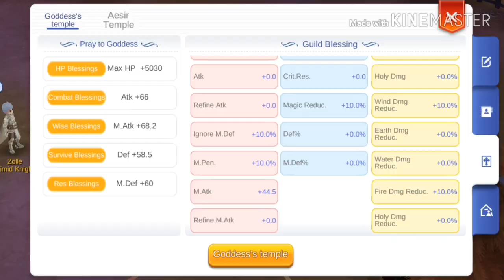ROM EP. 5: Battle Melee Archbishop Chill Farming in Niflheim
Since I'm too lazy to BOD hunt and such, I'm just gonna farm in Gibbet. Although I'm still level gap, I really don't mind. I just wanna try the nifleheim areas. I'm not focusing on the exp.

This build can kill fast even with 2hits for others mobs that are either undead or dark. I'm switching mobs/areas if I got bored or don't feel like it. I'm hoping to get Lude Card too so I'm gonna farm there if not crowded.

I think, Fiery mane or 1hit Judex Zipperbear is still better (if not crowded) if you want to level fast without depending on a leecher.

Anyway, I just wanna share my battle melee AB build. This is kinda expensive (around 13m+ for each minorous cards). I used all my gold medals and contribution although you can just get the important runes that will contribute more to your damage. I don't have any crit dmg and melee atk enchants too so I relied on my runes to boost my damage.

I can 1hit the Gibbets without Duple Light if I put all my stats to STR and LUK, but the server delay will still need you to hit it twice to kill it so I put AGI instead and balance my aspd and damage (just enough to 1hit combo with duple light).

MY PREVIOUS BUILD IS FOR 1HIT FIERY MANE AND I HAVE A SEPARATE BUILD FOR ZIPPERBEAR FARMING WITH JUDEX LEVEL 1.

**One Hit Fiery Mane**
STATS: (just for grinding)
STR 119 (Max)
LUK 102 (for demonbane divisible by 3)
AGI 3 (remaining 6stat points)

I maximized my LUK in my previous build instead of putting AGI just so I can 1hit the fiery mane. If you can 1hit it without much needing higher LUK, you can switch to AGI for aspd.

RUNES:
-Holy Atk
-Mace Mastery
-SP Auto Attack
-STR Auto attack
-Duple Light -Enhance
-Expiatio -Enhance
-Aspersio Rune
-Crit Dmg Runes
-Penetration rune
-Auto Luck
-Auto Impositio
-Impositio Manus-Empower
-Duple Light-ASPD (I'll get this if I have more GB.)
-STR and INT Runes (n/a coz I lack of gb.)
-Gloria Runes
--atk matk runes

For 3RD JOB RUNES (breakthrough) : demon bane 2pcs, aspersio 3pcs and Def Piercing 1pc

FOODS:
SATISFIED - Atk and penetration
ORIGINAL WILL FISH STEAK - Atk and Movement speed (better use this if you can 1hit the mobs)
Original Will Juice - matk and penetration(if you don't have "satisfied"

STR B
LUK and INT Foods(I don't need this anymore.)
AGI Food for ASPD (I don't use this though.)
Awakening Potion

EQUIPS:

Weapon: +10Slash (Max Tier) - 2pcs Goblin Archer
** Minorous would be better but it's too expensive.
**Noble cross is a better option I think for undead and dark monsters.

Offhand: Exorcism Bible (Max Tier)
**Naga shield (tier 3)

Armor: Tight (Tier 3) - Agav
**Saint's cape Maxed tier but expensive
**Mage coar (Tier 3)
**archer skeleton star better but expensive

Garment: Undershirt (Tier 2) for luk
**blueeve cape

Shoes: Rune Boots
**crystal pump

Acce: 2pcs Luna Brooch - Ultraman(no effect. I'm putting it here since this is what I used on the video lol) and Wormtail Card..
**You can use other cards with atk, luk or str stats. Checm your cards from the handbook like the one from the previous event card. Use filter to find one.
**Orleans gloves
**orleans necklace
**any accessory but atk will give higher dmg increment than matk.

Head: Firmanent Horn - Cramp
**Cat ear beret
**antenna
**rudolph horn
**+10eoh but too expensive

Face: Monocle
**Spashire's whisper better but too expensive0
**Eye of dawn

Mouth: Dusk Veil
**chocolate donut

Back: Golden Christmas Bell
**devil wing
**angel feather wings
**sakura puppet
**portable deviruchi
**Easter egg backpack
**Melody Winder

Tail: Guild Tail
**Windperch drake
**Frost wishes
**Beast tail just for the stats coz crit hit is already ignore def.

PET: Deviruchi
**Cruiser
**Baphomet Jr. is better but have expensive taming item

IMPORTANT SKILLS (Should be maxed)
-Mace Mastery
-Blessing
-Increase Agi
-Aspersio
-Gloria
-Impositio Manus
-Demon Bane
-Expiatio
-Duple Light

KEYPOINTS:
-Crit Dmg
-Penetration
-Atk and Matk
-STR, INT and LUK
-Holy Damage
-Damage to Undead Element and Demon Race
-Damage to Large Monsters

If you can't 1hit the mobs, let your Maysa and pet kill them.